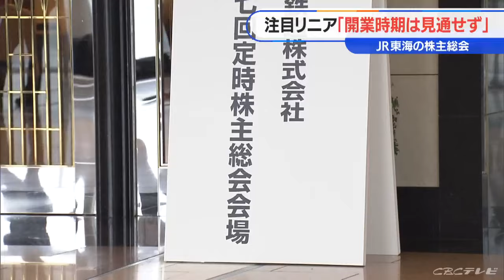株主「いつもに比べたら穏やかな感じ…」 リニア開業時期については副社長が「見通せない」と改めて説明 JR東海株主総会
21日、JR東海の株主総会が開かれました。注目のリニア中央新幹線については、改めて「開業時期は見通せない」という認識が示されました。（下和田歩記者）
「これからJR東海の株主総会が行われます。“前進ムード”が漂うリニア中央新幹線の工事について、株主にどう説明されるかが注目されます」

21日午前10時から名古屋市内で開かれたJR東海の株主総会には、400人以上の株主が出席しました。（株主 70代）
「やはりリニアですよね。安全にスピーディーにやってほしい」
（株主 60代）
「遅れはするだろうが、頑張ってやってもらいたい」リニア中央新幹線を巡っては、静岡県の鈴木康友知事の就任で、未着工が続く静岡工区に進展があるかどうかが注目されています。

総会では、株主からの開業時期を尋ねる質問に対し、宇野護副社長が「いまだ開業時期は見通せず、（当初予定の）2027年の開業は実現できない」などと改めて説明しました。

（株主 60代）
「いつもに比べたら穏やかな感じ。（リニアについては）少しずついろんなことが変わっているのではないかという印象を受けた」
（株主 60代）
「（リニアが）必要なのは間違いないが、今のやり方が本当にいいのか。自分の子どもや孫など、下の世代まで考えると静岡県は大変だと思う」静岡工区での未着工のほか、岐阜県瑞浪市での「水位低下問題」など、課題は山積みですが、丹羽俊介社長は、「この1年で地域の方々の強い思いを肌で感じている。しっかりと受け止めて真摯に対応したい」と話していました。